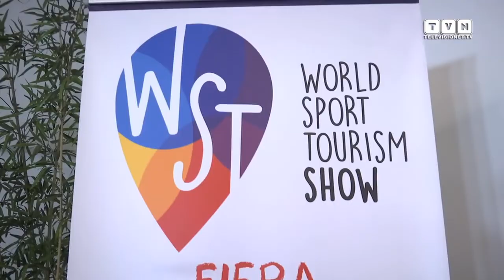WST-Show, fra sport, turismo e accessibilità - Il debutto nei padiglioni di Malpensa Fiere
La prima edizione di WST-Show, la Fiera del Turismo Sportivo e Accessibile va in scena. Dal 27 al 30 settembre i padiglioni di Malpensa Fiere ospiteranno convegni, tornei, dimostrazioni, spettacoli e aree test – per interagire con tutti gli operatori coinvolti. Abbiamo partecipato alla prima giornata della fiera dedicata agli addetti ai lavori. Ai nostri microfoni alcuni dei protagonisti tra cui Lara Magoni, Assessore al Turismo, Marketing territoriale e Moda di Regione Lombardia, Martina Cambiaghi, Assessore allo Sport & Giovani di Regione Lombardia e il Presidente del CIP Lombardia Pierangelo Santelli.